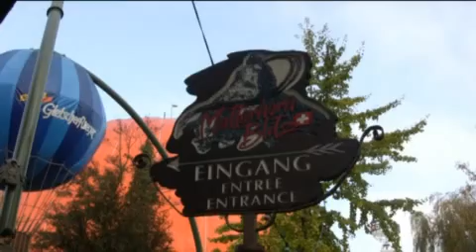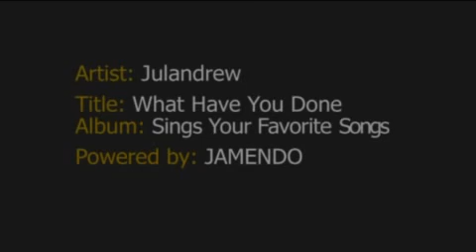Matterhornblitz at Europa-Park - Off-Ride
Off-Ride Video of the roller coaster Matterhornblitz at Europa-Park, Germany
Off-Ride Video von der Achterbahn Matterhornblitz im Europa-Park, Deutschland
Vídeo de la montaña rusa Matterhornblitz en Europa-Park, Alemania